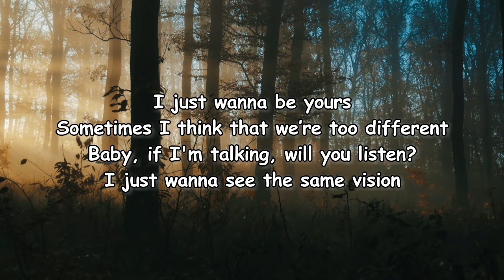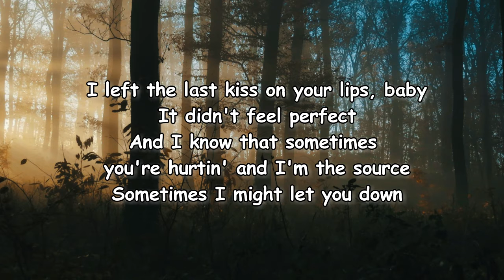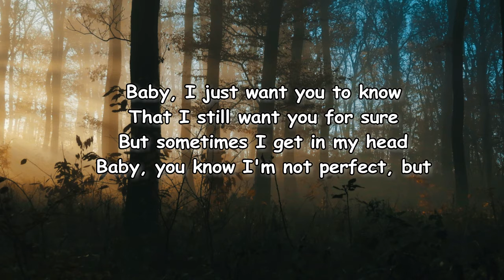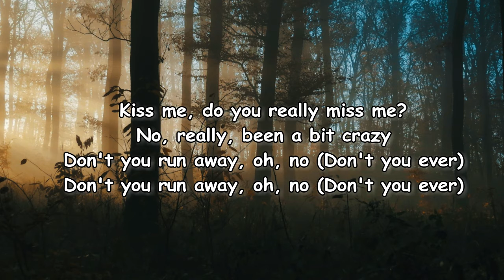Lauv - Better Than This Lyrics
Better Than This Lyrics:

I kinda wanna be stoned
Baby, I don't wanna hear this song right now
Yeah, it makes me sick
And I don't know why you're listenin'
I just wanna be yours
But sometimes I think that we're too different
Baby, if I talk then will you listen?
I just don't see the same vision
Baby, I just want you to know
That I still want you for sure
But sometimes I get in my head
Baby, you know I'm not perfect, but
I could do better than this
And, baby, that makes me sick
I'm looking at you right now
Wondering if you're down, but I'm not sure of it
'Cause you could do better than this
I'm making you crazy
Telling you, baby, I'm not meant for this
I left the last kiss on your lips, baby
It didn't feel perfect
And I know that sometimes you're hurting and I'm the source
Sometimes I may let you down
It's only 'cause I'm not sure if I'm supposed to stick around
Or, baby, if I should go, yeah
Telling you, baby, I'm not meant for this, oh
Kiss me, do you really miss me?
No, really, been a bit crazy
Don't you run away, oh, no
I could do better than this (yeah)
'Cause you could do better than this (yeah)
Telling you, baby, I'm not meant for this, oh, yeah